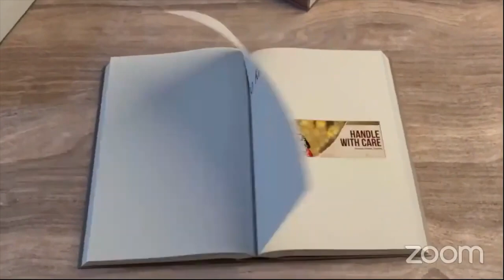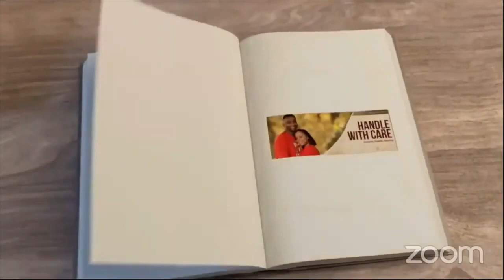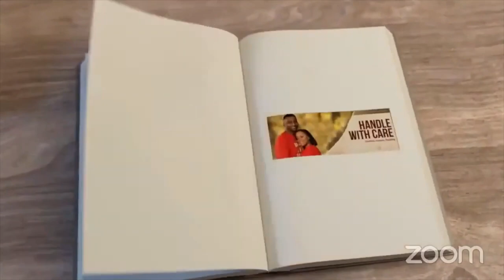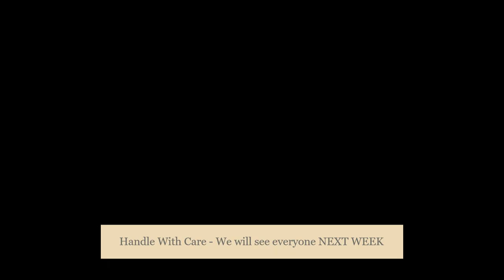Handle With Care - ""Week 2 Marriage pt. 2"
Welcome to our "Handle With Care" Health Weekly Seminar! Tune In As We Continue Our Month Seminar and this Week We Are Talking About "Black Love Pt. 2". Be blessed as Antione & Jeanette Brown discuss it.

Now this is not just a one week seminar, every Thursday at 11:00 AM we will premiere a video clip discussing a topic for the week. Then at 7:30 PM on Thursdays we will have a Part 2 on about the topic.

and go to the "Monthly Seminar" page to find the link.